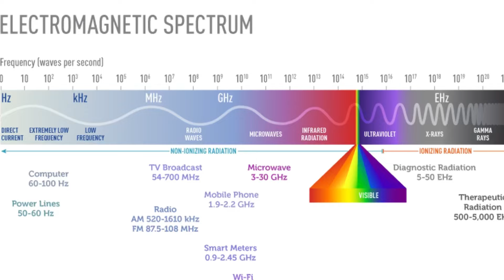Living near power lines | is EMF dangerous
Is it dangerous to live under power lines or near an electrical substation? In this video, I talk about (1) what is EMF, (2) health risks of living near power lines or substations, and (3) the real reason you should or shouldn't buy a house near an electrical structure. Give me your opinion in the comments!

🎬 SUGGESTED VIDEOS
Don't forget to watch 📽 My other videos. Please check them out :